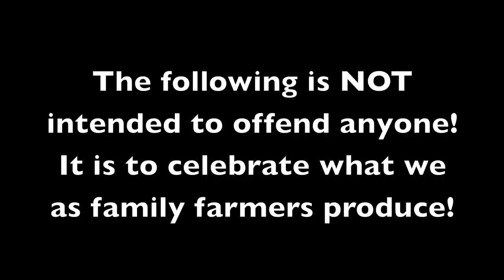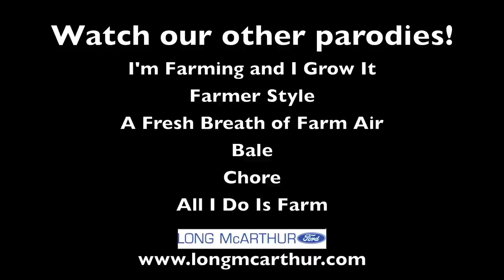I'm So Farmer (All About That Bass, Fancy, Let it Go Parody)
A parody music video of the songs:
1. Turn Down For What (DJ Snake)
2. Talk Dirty (Jason Derulo)
3. All About That Bass (Meghan Trainor)
4. Fancy (Iggy Azalea)
5. Let it Go (Frozen)

The Peterson Farm Bros are made up of Greg (28), Nathan (26), and Kendal (23) Peterson. We are 5th generation family farmers who farm together in Kansas with our parents David and Marla, our sister Laura, and our wives BrookeAnna (Greg's), Riley (Nathan's) and Caelan (Kendal's). This channel is full of videos about our family farm and what we do to take care of animals and grow crops. Our videos range from parodies, to informational videos, to entertainment videos, to our "Life of a Farmer" vlogs. It is our hope that these videos will give everyone who watches them a better understanding of what a real farm in the midwest looks like. We try to be as honest and upfront as possible in our videos and our posts and hope that viewers will realize how much hard work goes into farming! With over 85 million combined views on Facebook and YouTube, you don't want to miss out! for more info, and make sure to become a fan on Facebook (Peterson Farm Bros), Instagram/SnapChat/Twitter (@petefarmbros) for more posts about what we do!

Parody Lyrics: Greg Peterson

Content (except for music) property of Peterson Farm Brothers LLC